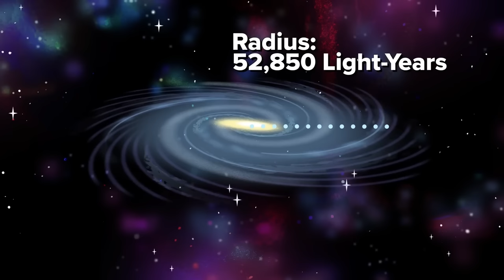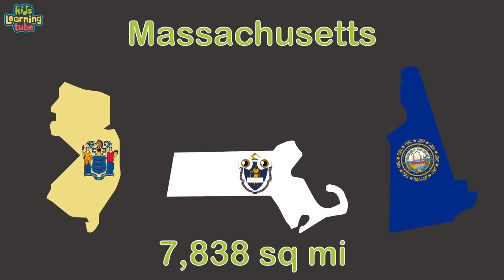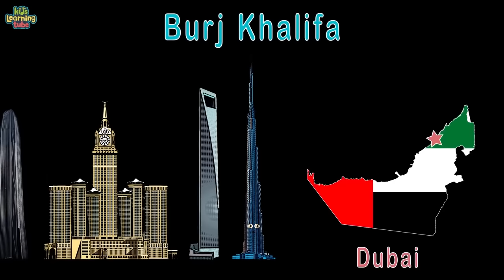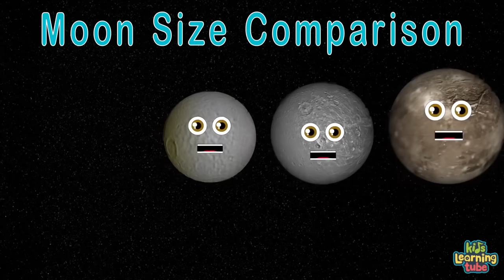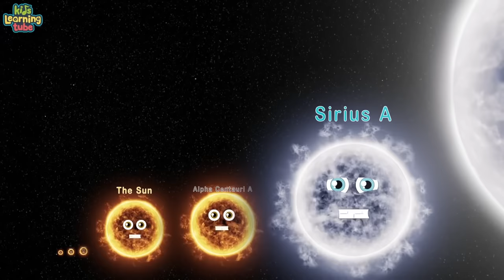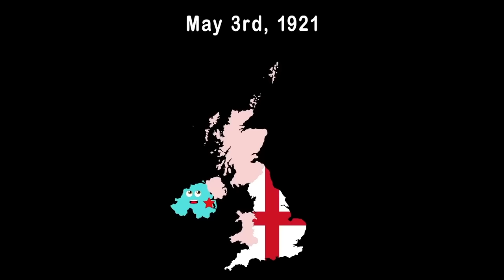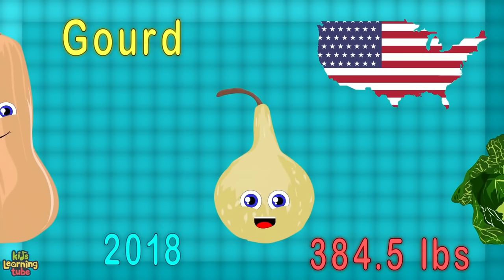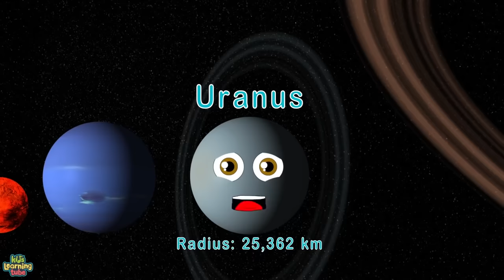How Small Are We In The Universe? | The Size of The Universe Song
The universe is a BIG place, how big are we in comparison?